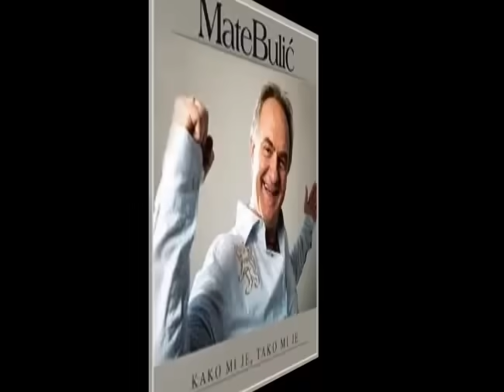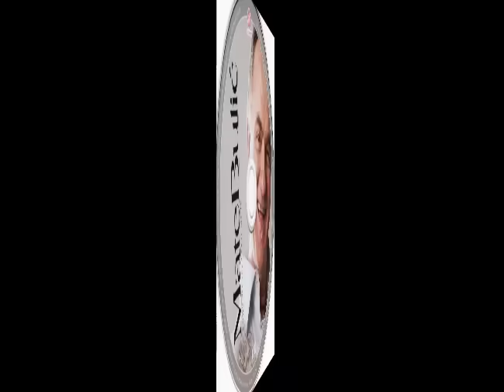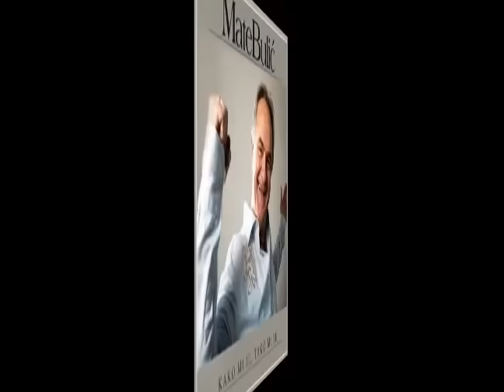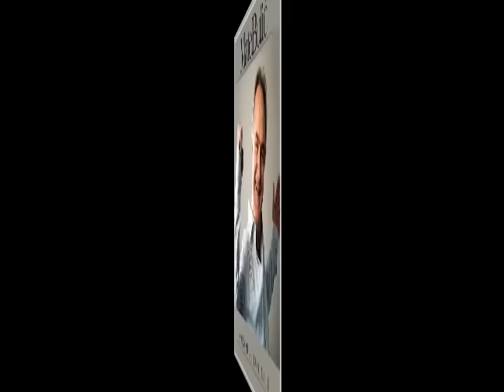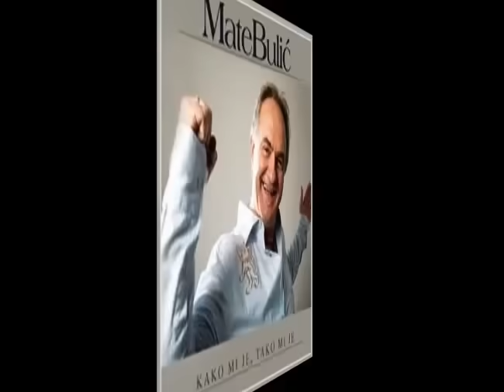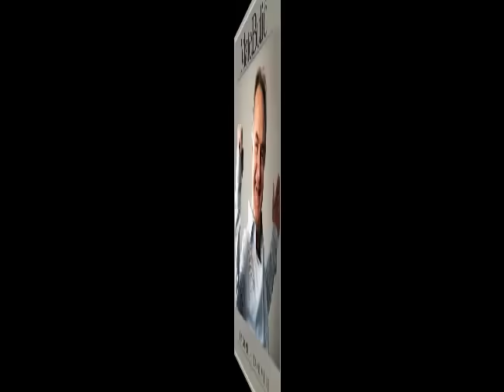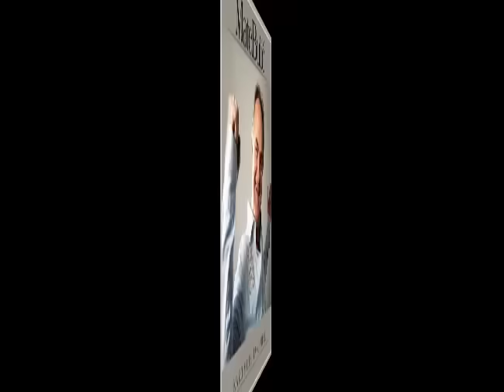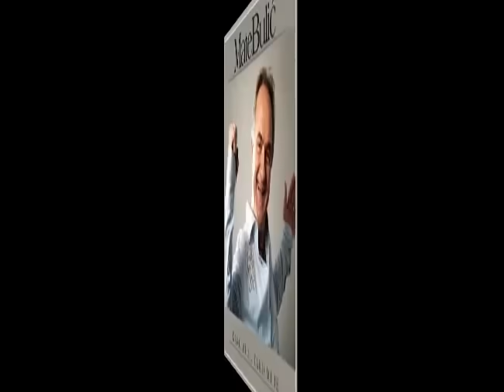Mate Bulić ♫♥♫ VELIKI HITOVI ♫♥♫